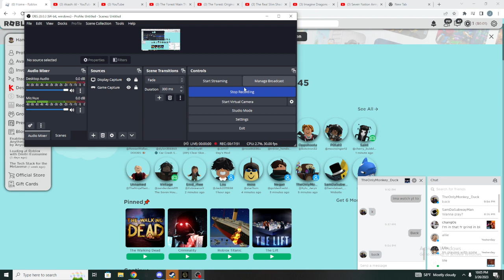The Forest public server on pc!!!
Everyone allowed to join